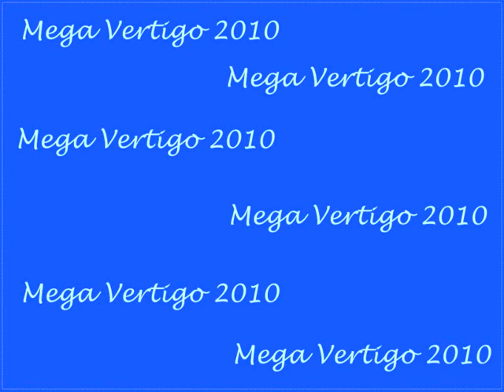Gespräch im Mainova Service Center am 22 04 2010 Teil 3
Teil 3 im Mainova Sevice Center.
Die Wahrheit will man nicht hören. Wir bekommen sogar Hausverbot.